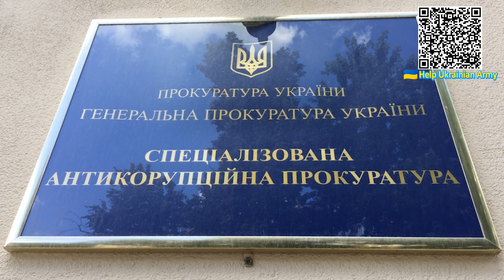Щойно! Смертний вирок для сивочолого: наказ на столі. Роттердам + все - відповість кожен!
Допомога армії:
👉 Реквізити офіційного спеціального рахунку: UA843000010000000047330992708
Рахунок – мультивалютний, він створений та відкритий як для переказу коштів від міжнародних партнерів та донорів – у іноземній валюті (долари США, євро, британські фунти), так і від українського бізнесу та громадян – у національній валюті.
РЕКВІЗИТИ
🇺🇦 Для зарахування коштів у національній валюті:
МФО 300001
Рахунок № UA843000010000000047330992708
🇺🇲 Для зарахування коштів у USD:
SWIFT Code NBU: NBUA UA UX
SWIFT Code: CHASUS33
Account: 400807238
383 Madison Avenue, New York, NY 10179, USA
🇬🇧 Для зарахування коштів у GBP:
SWIFT Code: BKENGB2L
Account: 40000982
🇪🇺 Для зарахування коштів у EUR:
SWIFT Code: MARKDEFF
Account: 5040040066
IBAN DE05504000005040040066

БО Благодійний фонд Сергія Притули
ЄДРПОУ  43720363
Гривня UA 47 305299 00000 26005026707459
Долар UA 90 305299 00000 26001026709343
ЄВРО UA 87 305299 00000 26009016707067
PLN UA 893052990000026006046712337